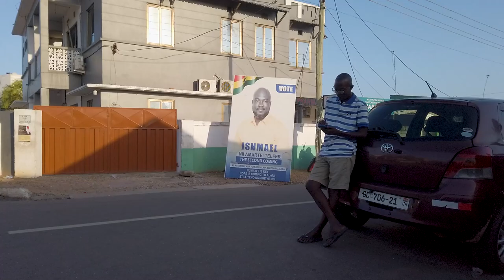SIMPLE LIFE IN GHANA LOCAL COMMUNITY OSU ACCRA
LOCATION: GHANA ACCRA OSU